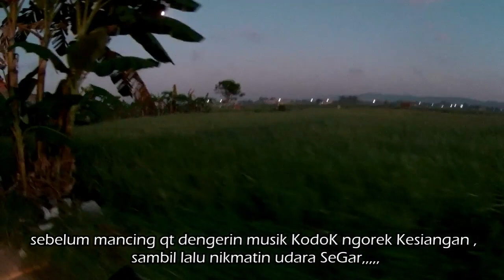Mancing ultralight casting Ikan Kerapu, spot Pantura Sumenep Madura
kali ini mmancing casting di spot pantura sumenep, hasilnya ikan kerapu ukuran sendal swallow,,,hehehe,,,
Rod   : LatbraxLite 8-20 Lbs
Rell   :  Okuma Epxt 30
PE      : 1
Lure   : Minow Murah Meriah